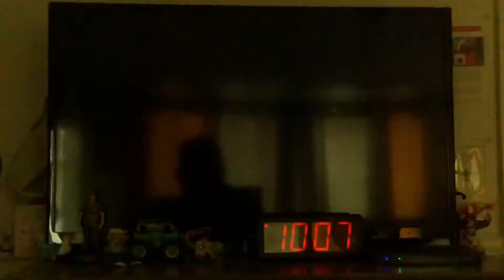The New Donk City Show (season 5) Teen Titans go! Tom and Jerry promo recorded past (episode 20)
(The New Donk City Show Season 5) this promo was from the past and I wish I recorded this sooner so like comment subscribe to the channel and hit the notification button where you receive new episodes.